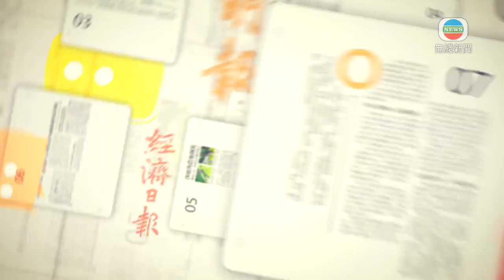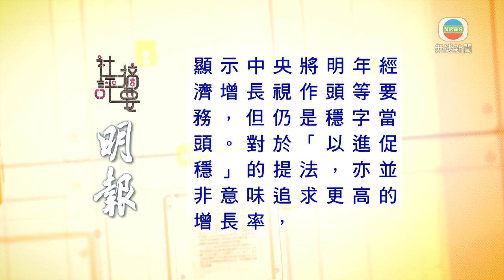香港新聞 ｜ 無綫新聞 ｜ 17/12/23 要聞 ｜ 12月17日 社評摘要(一)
東方日報社論：現屆政府為了加快上樓，擺出積極有為狀，當中包括推出簡約公屋，以及出招打擊濫用公屋。事實上，當局打擊濫用公屋不力，就連申訴專員公署也有不滿……可以看到，最新公屋一般申請平均輪候時間上升至五點六年，不少人的實際輪候時間更長，當局將封頂年期列為六年，其實並無多少意義，尤其不少申請者為了工作，必須住在市區，寧願等候更長時間，以致輪候大軍沒有最多只有更多。高官一味閉門造車，自我感覺良好，上樓難於上青天又何足為奇

明報社評：一年一度的中央經濟工作會議上周在北京召開。會議提出「必須把堅持高質量發展作為新時代的硬道理」，「必須把推進中國式現代化作為最大的政治」，又確立明年的經濟工作「穩中求進、以進促穩、先立後破」十二字方針，顯示中央將明年經濟增長視作頭等要務，但仍是穩字當頭。對於「以進促穩」的提法，亦並非意味追求更高的增長率，而是更加注重「在轉方式、調結構、提質量、增效益上積極進取」。